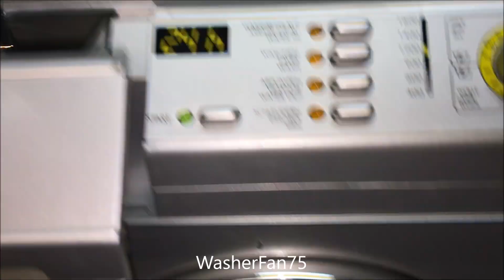Silver Miele Toy Washing Machine Demonstration With Water!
This is a demonstration of the Silver Miele Toy Washing Machine. These machine are normally white in colour however, this one is silver which makes it more uncommon. The machine works fine other than the sound not working.